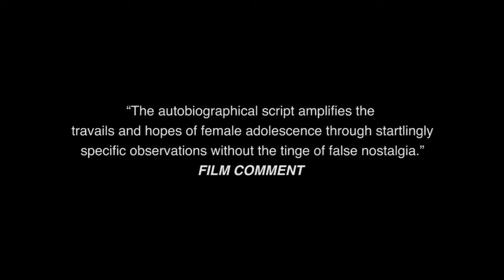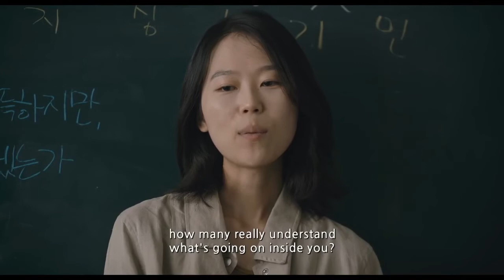House of Hummingbird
Une nouvelle enseignante prend Eun-hee sous son aile et lui apprend à relever la tête pour enfin se faire respecter. La cinéaste Kim Bora, elle, vient de prendre sa place parmi les grands du cinéma coréen grâce au chef-d’œuvre HOUSE OF HUMMINGBIRD.

A new teacher takes Eun-hee under her wing and teaches her to raise her head to finally be respected. Filmmaker Kim Bora has just taken her place among Korean film stars with the masterpiece HOUSE OF HUMMINGBIRD.